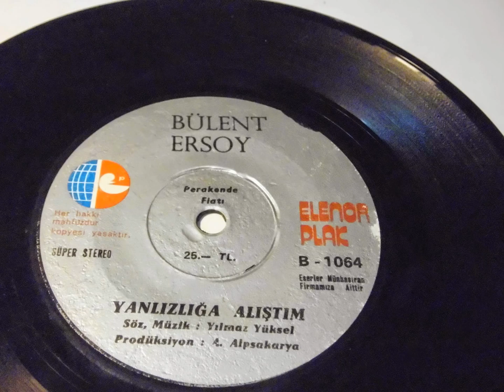bülent ersoy bulent ersoy , toprak alsın muradımı , yalnızlığa alıştım PLAK RECORD 7"